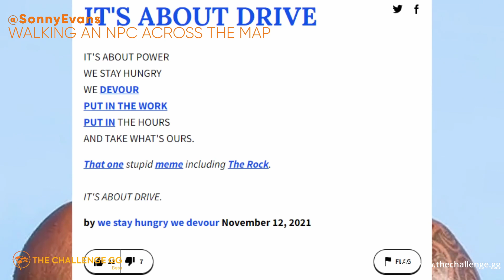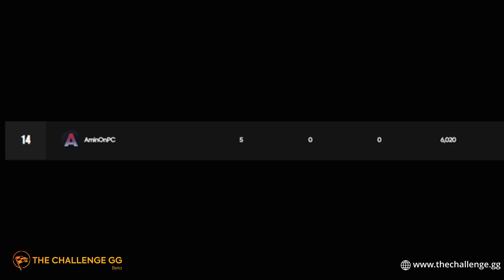UNBELIEVABLE GAMING ACHIEVEMENTS! | Best gaming records 2022!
See this challenge and others like it on our website!